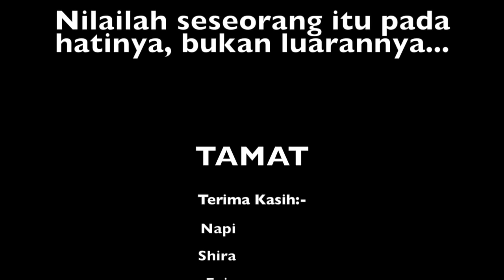Perempuan Memilih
Ini adalah video pertama kami. Sila kecam dan bagi pandangan. Kita tahu rakyat Malaysia pandai kecam. Moga kami dapat perbaiki untuk video seterusnya. Peace!